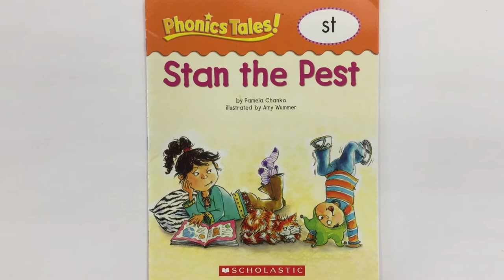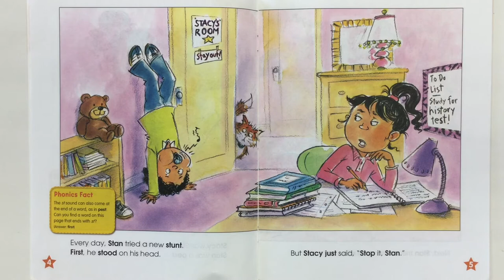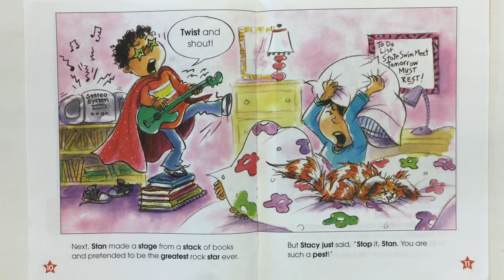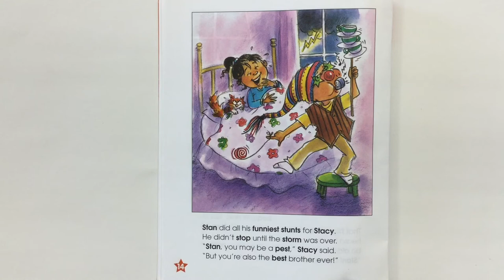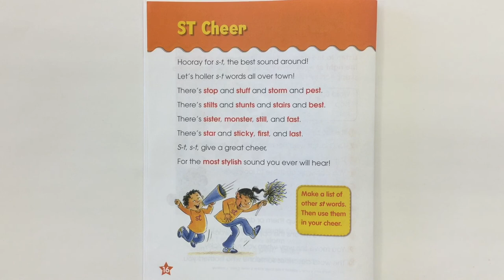Stan the Pest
A Phonics Tale book of "st" consonant blend words.